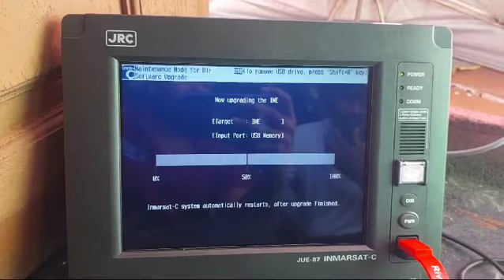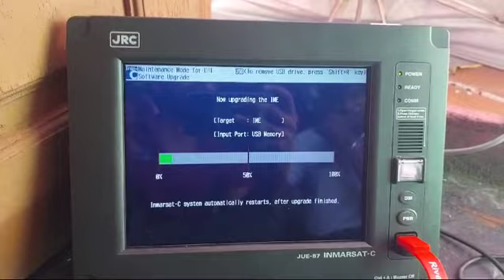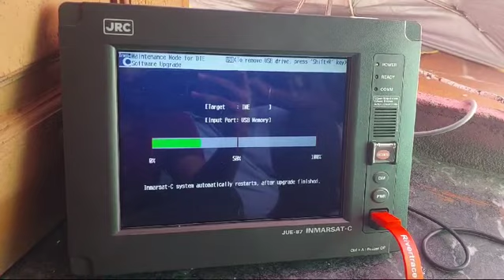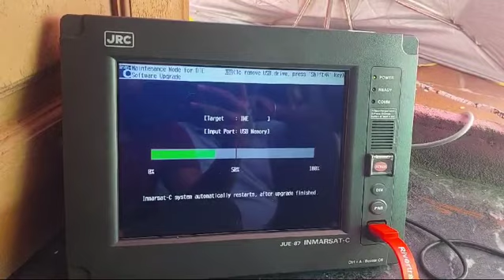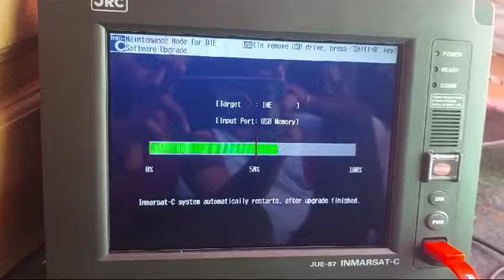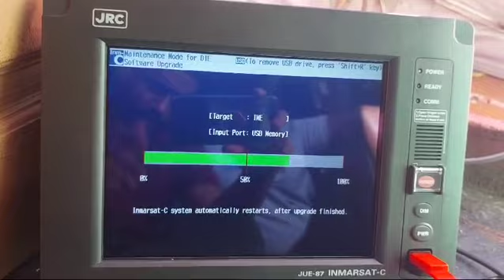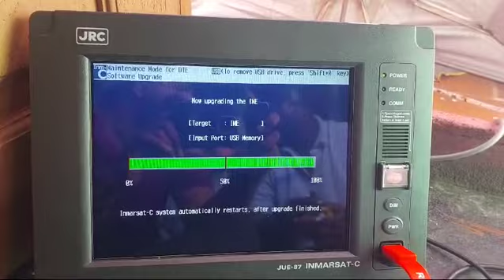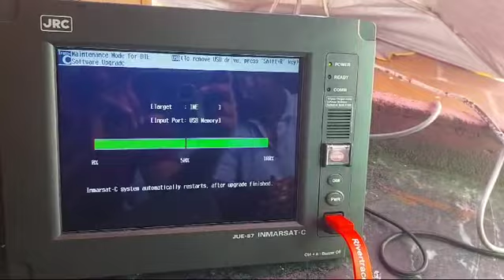JRC 87C Software Update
JRC 87C update
SAT C